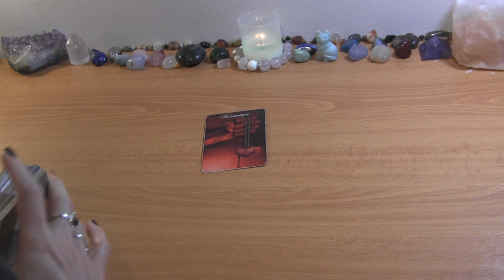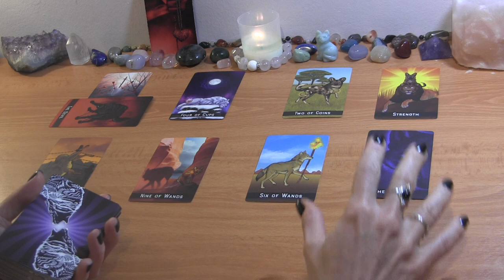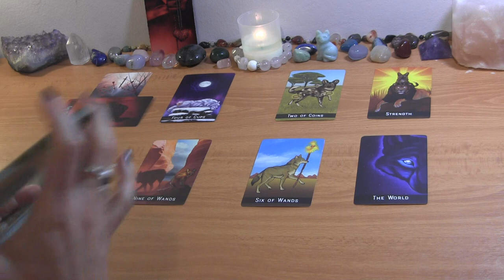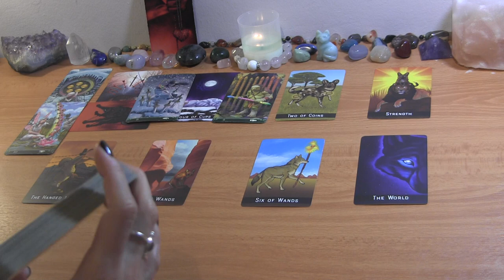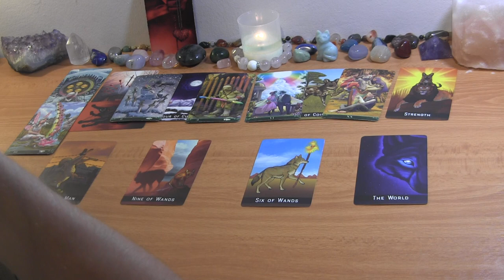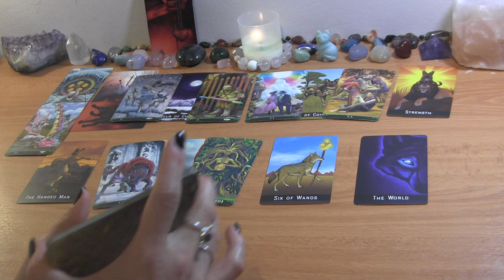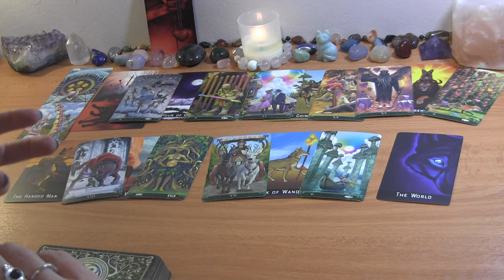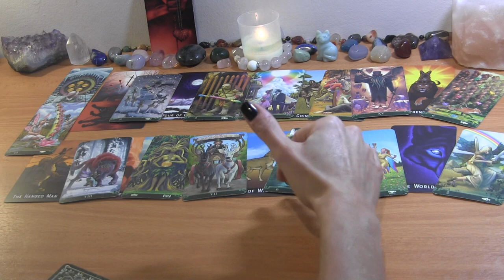CAPRICORN MID OCTOBER 2022: You’re Both Overcoming A Fear of Rejection! ❤️ Love Reading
CAPRICORN TAROT LOVE READING OCTOBER

PERSONAL TAROT READING OPTIONS:
1.  BASIC READING ~30min $65
2.  EXTENDED READING ~45min $80
3. MINI-READING ~20min $50

  1. Reading option
  2. Your and your partner's first names, FULL DOBs  and current countries (if known)
  3. Description of situation (including if there is a 3rd party element to look into) + any questions
  4. Recent photos optional